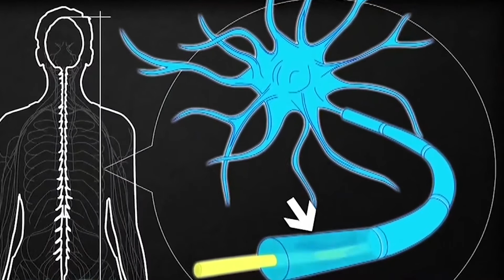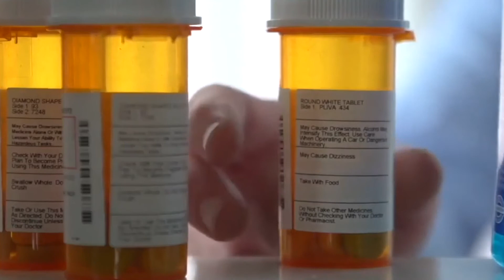Conozca qué es la epilepsia y los servicios que el IGSS ofrece a los pacientes, IGSS TV 177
El Dr. Alejandro Díaz, neurólogo clínico, explica que es la epilepsia y los tratamientos que brinda el Instituto Guatemalteco de Seguridad Social.